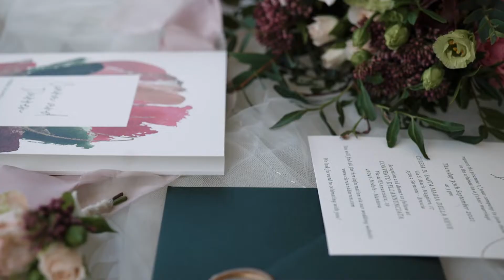DESTINATION WEDDING IN ITALY - Sirmione, Lago di Garda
Darren e Ciara hanno viaggiato insieme alle famiglie ed amici dall'Irlanda fino in Italia per il loro matrimonio da favola.
È stato un giorno ricco di emozioni con uno splendido ricevimento al Convento dell'Annunciata

Darren and Ciara traveled with their families and friends from Ireland to Italy for their fairytale wedding. It was a day full of emotions with a amazing reception at the Convento dell'Annunciata

Il nostro obiettivo è far rivivere le emozioni che hai vissuto il giorno del tuo matrimonio, in modo autentico e creativo.

MB012DREMWXMKJZ
MB01JQMD4CDJBM5
MB01C8Z4WCOCBQ7